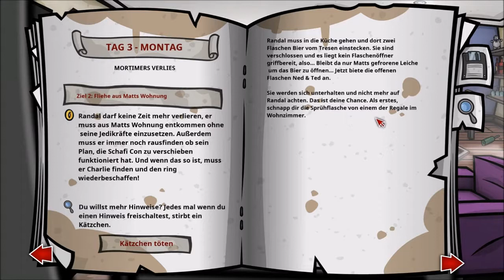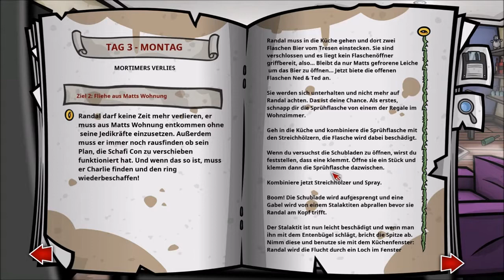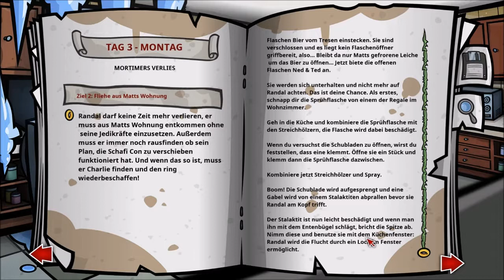RANDAL’S MONDAY #17 📆 Silent Bob, Jays Hetero-Lebenspartner?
Randal’s Monday Part 17 Silent Bob, Jays Hetero-Lebenspartner?